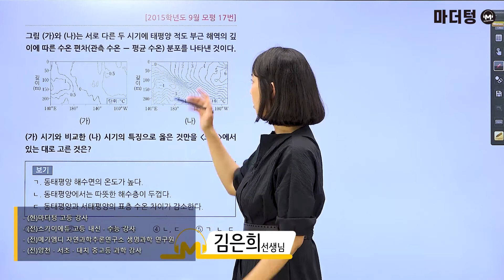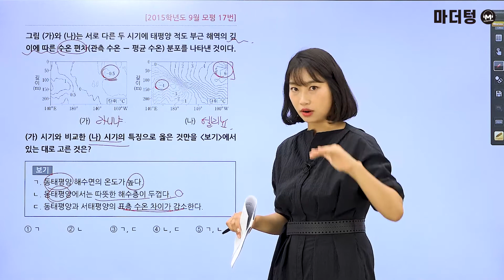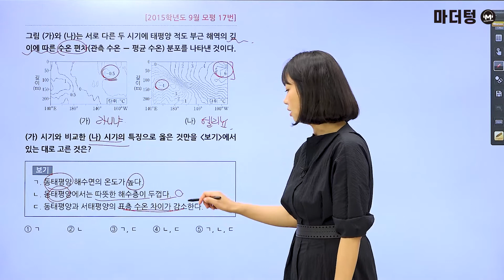[마더텅] [지구과학Ⅰ] 2015학년도 9월 모평 17번 (해설 : 김은희 선생님)